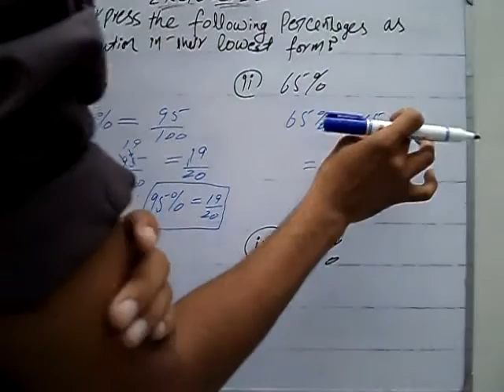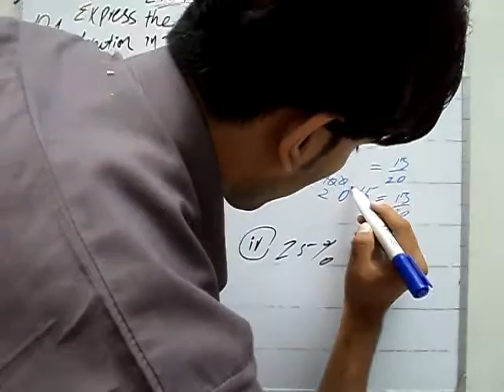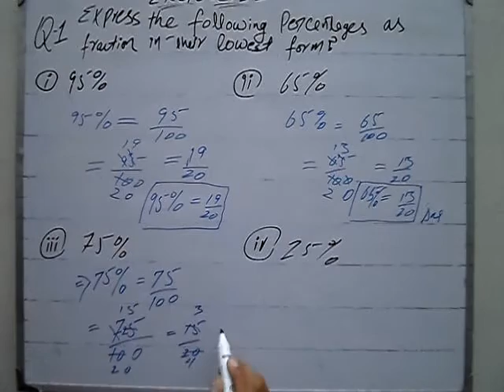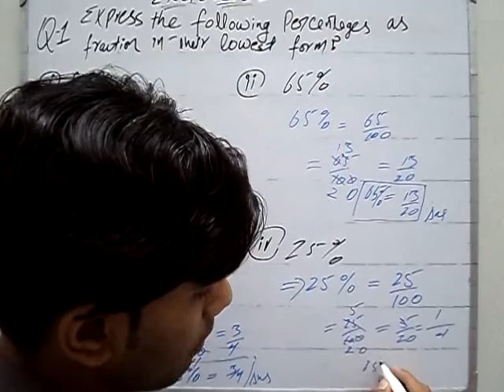exercise 1.1 Q 1 part 1,2,3,4 book general mathematics 9 PTBB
general math 9 punjab text book board full book video lectures dastyab hain